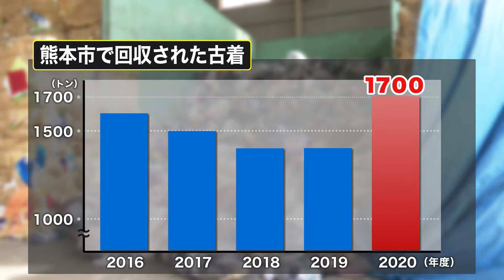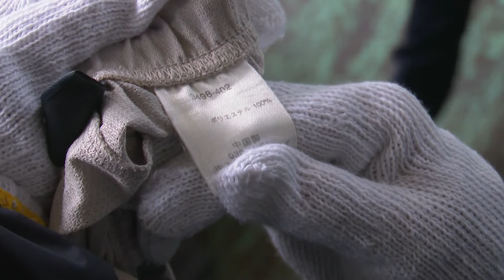【片付け】古着で花を植えてみた！捨てられる服からリサイクル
コロナで増えたおうち時間。各家庭から着ていない服が大量に出され、ゴミの山になっていた。そこで高校生が古着で花を植えてみると…？！古着　片付け　捨て活
KKT「てれビタevery．」2022/3/2放送